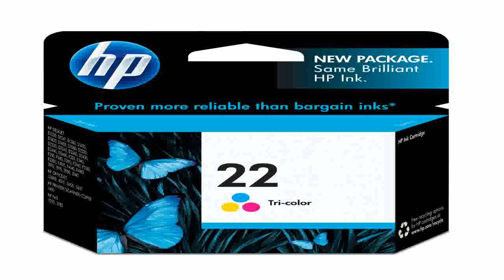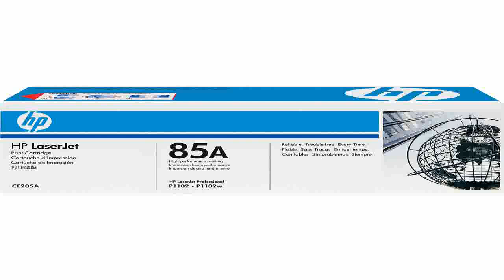HP 21 Black Original Ink Cartridges 2 pack C9508FN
Where to buy  B000K5V03Q/? Best price for: HP 21 Black Original Ink Cartridges, 2 pack (C9508FN).